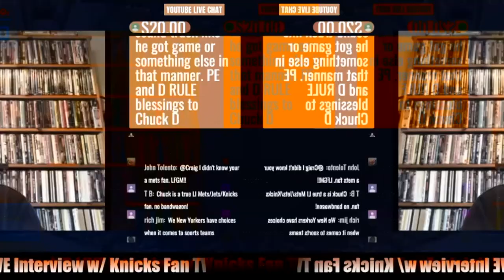Chuck D Reveals His Favorite Memories Of The New York Knicks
Hip Hop Icon Chuck D joined Knicks Fan TV in a candid interview.  In this clip, he reveals his favorite memories of the New York Knicks.

🏀PODCAST LINKS! 🏀

2 ) 🔽Watch These Knicks Video Next!🔽